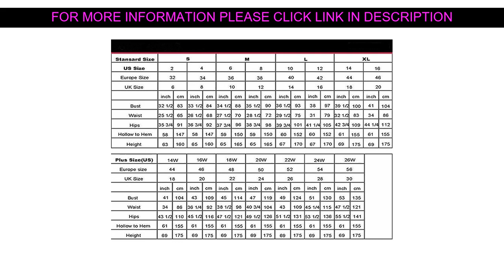⚡️ Best Product Ball Gown Evening Dress Special Gowns Come Picture Customization Plus Size Bespoke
Top List Ball Gown Evening Dress Special Gowns Come Picture Customization Plus Size Bespoke Occasion Dresses Wedding Dress

Hello there Guys, In This Online video Let me Show amazing goods and cool gadgets assessment from Aliexpress, I desire enjoy this video.

Obtain the Special Price with Shipping Worldwide!

Price: $9.99
Discount: 5%

↓↓↓ RECOMMENDED PRODUCTS ↓↓↓

rochii Real Photos Cap Sleeves Sweetheart White Organza Open Back Mermaid bridal Gown Robe De Mariage Bespoke Wedding Dresses

HTL1317 Off Shoulder Wedding Dress Gold Applique Bead Wedding Dress Beach Lace Up Ball Gown Wedding Dresses Vestidos De Novia

Ball Gown Evening Dress Special Gowns Come Picture Customization Plus Size Bespoke Occasion Dresses Wedding Dress

? ? 2020 Lace Long Evening gown Women Mermaid Prom Floor Length Party Formal handmade Bespoke Occasion Dresses

dubai dress Fashion Abaya Long Sleeve Muslim Evening Chiffon A-Line Beaded prom formal gown custom made Bespoke Occasion Dresses

gorgeous wedding gown Sweetheart Lace appliques Luxurious Sash Girl Vintage Sexy Sash 2021 New Arrival Bespoke Wedding Dresses

Sweetheart Detachable Train Beaded Bodice custom dress Vintage bridal gown Arm Bands vestido de noiva Bespoke Wedding Dresses

? beauty All white sheer lace long sleeve sexy bridal gown vestidos de noiva sereia casamento Bespoke Wedding Dresses

Formal elegant ??? ? new brides crystal beading a-line vestido de festa long black evening gowns Bespoke Occasion Dresses

Taking pleasure in My Content Well After that Be sure to

☄️ Best Product Why Do Thousands / Children's Encyclopedia Phonetic Version Pinyin Books Pupils Excellent Extracurricular Reading Picture Book :